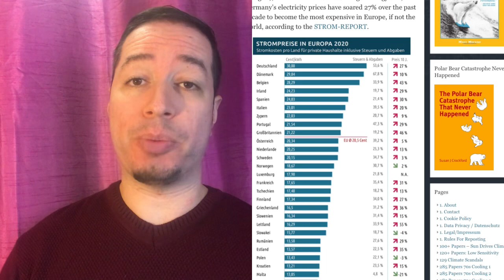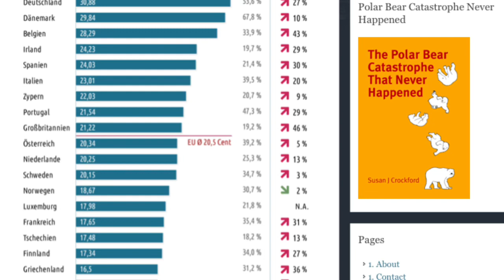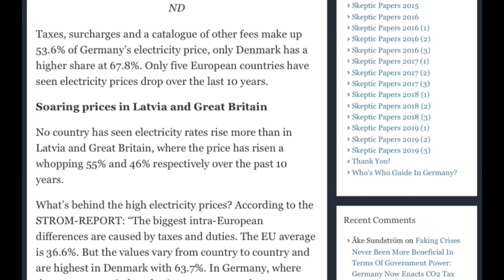Duitsland wint de hoogste stroomprijs van Europa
In deze video een overzicht van de stroomprijs ontwikkeling de afgelopen tien jaar per EU land!